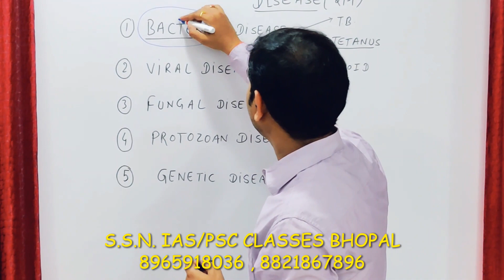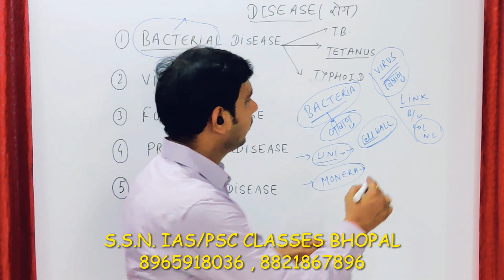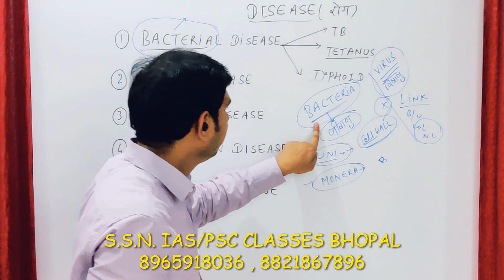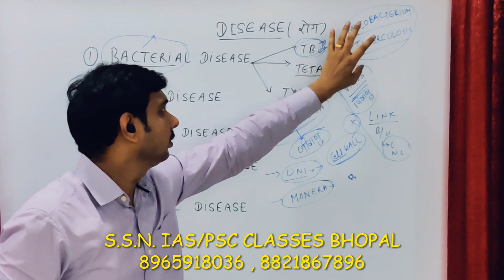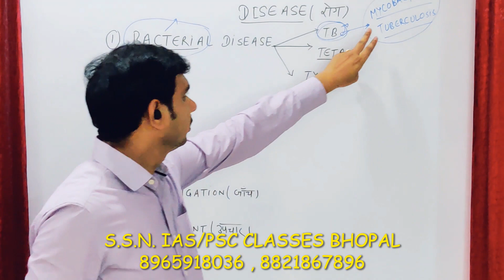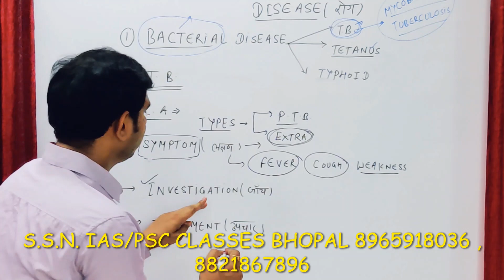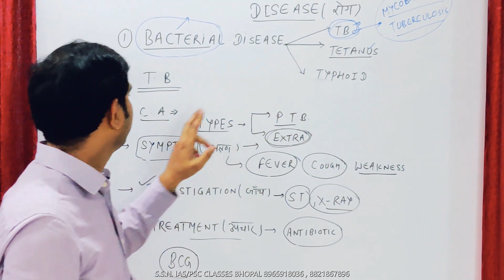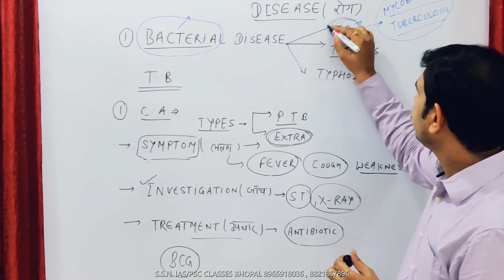Disease Special Bacteria , Virus, Tuberculosis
Mppsc special -Disease bacteria virus, tuberculosis